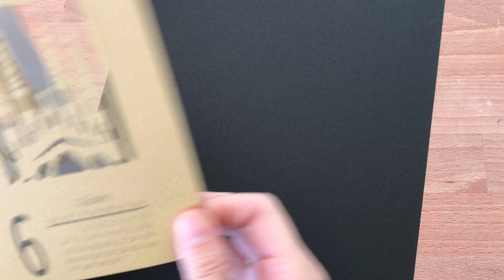Review 2021 Pop Up Calendar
This 2021 3D Pop Up calendar is great for yourself but also makes a wonderful gift for a friend or family member. This is the perfect Christmas gift! The calendar features 12 amazing and beautiful buildings from around the world. Every month is like a new trip overseas to a new and exotic location.

Each card is cut from 65 lb card stock in Colorado. All design and product work is done locally by ItsyBitsy by Montira.

***Chapters
***End Chapters

***Thanks Again!